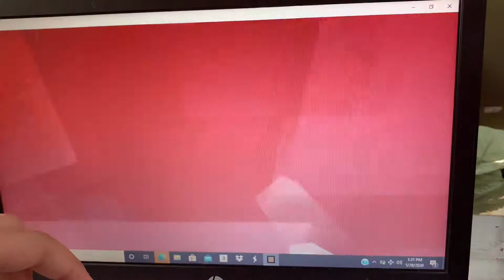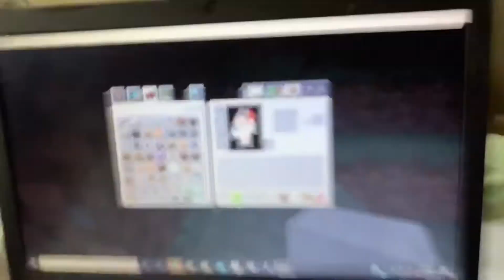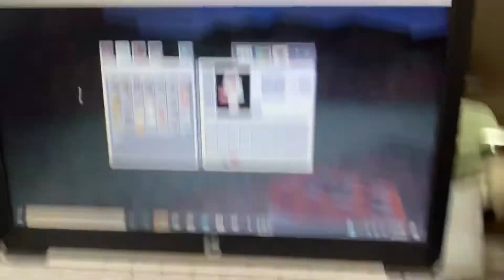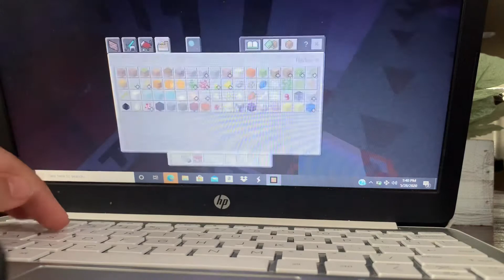Mincraft fun things please watch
Plz wacth